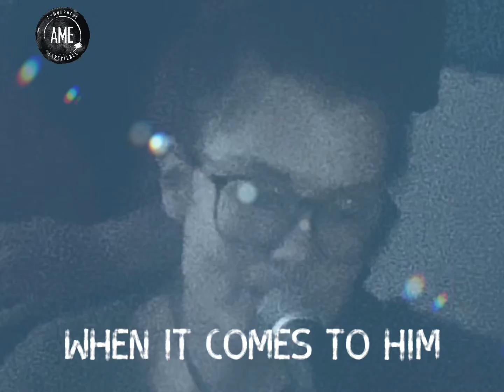Lullabies - AME-Duo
AME spielen gelegentlich auch im Duo, mit Gitarre, Kontrabass, Gesang und Percussion. Diese intimen Versionen haben etwas Besonderes. Dabei sind die Songs in der Form am nächsten an der Ursprungsversion. Genießt diesen Probenmitschnitt unseres Songs „Lullabies“.